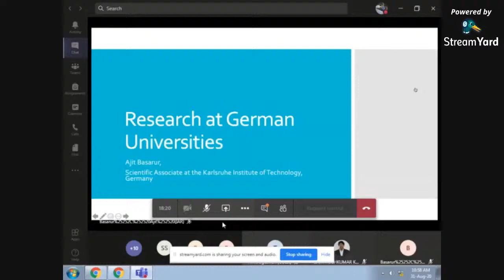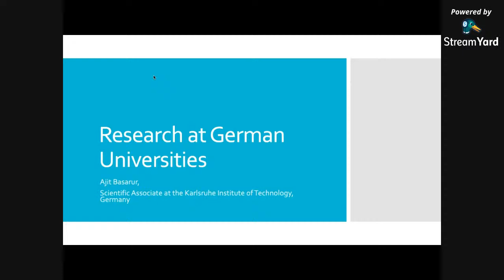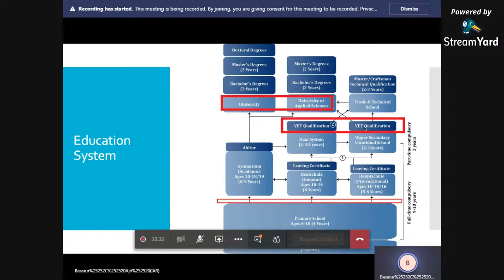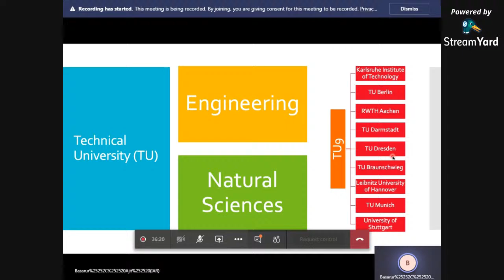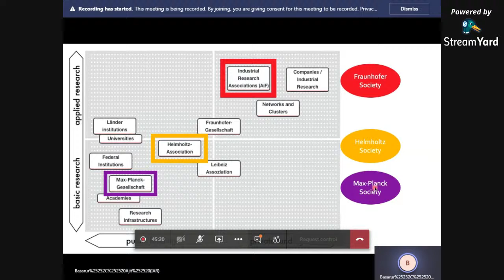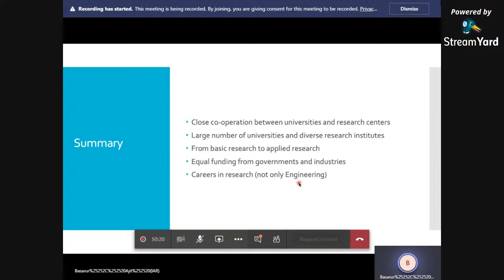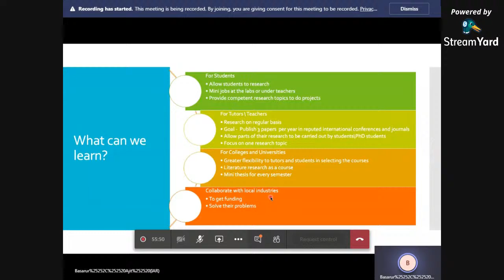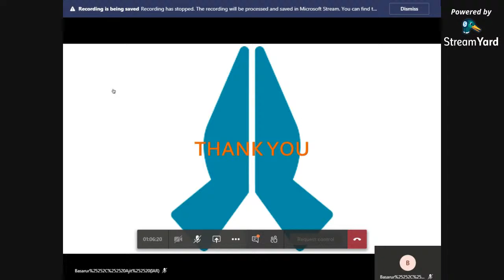Day-3 International FDP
Department of Electrical and Electronics Engineering Organising,
Five Days International Virtual Faculty Development Program
on “Education and Research Opportunities Abroad”
from Aug 29th to Sept 2nd 2020